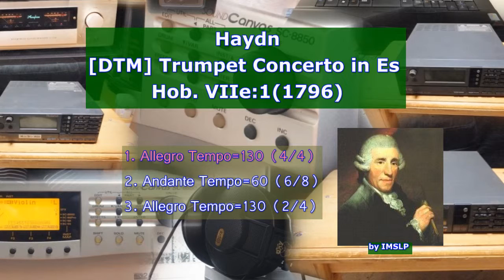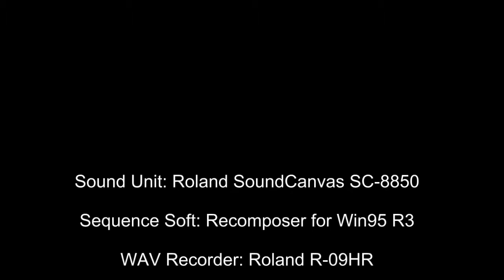[DTM] Trumpet Concerto in Es 1/3 (Haydn)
トランペットの扱いとコンチェルト形式の勉強のために入力しました。
トランペットの音色ははSC-8850のヴァリエーション番号26 Warm Trumpet2を使いました。コンチェルトの場合カデンツァをどうするかが問題になります。
今回は第1楽章のカデンツァは自作のものを使用しました。第3楽章のカデンツァは省略しました。
楽章ごとにファイルを分けています。

ヴィヴァルディの2台のトランペットのための協奏曲もアップしてありますので合わせてお聴きください。URL

(以下IMSLPより抜粋引用）

作品の表題 Trumpet Concerto, Hob.VIIe:1
作品の別名 Trumpet Concerto in E-flat major
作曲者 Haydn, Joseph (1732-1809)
作品番号等 Hob. VIIe:1
調 E♭ major
楽章数/曲数 3 movements
作曲の時期 1796
標準演奏時間 15 minutes
時代様式 Classical
楽器編成 Solo trumpet, Orchestra ( 2 flutes, 2 oboes, 2 bassoons + 2 horns, 2 trumpets + timpani + strings)

(以上IMSLPより抜粋引用）

演奏時間:5分462秒+2分31秒+4分31秒

チャンネル割り当て
A1 System Setting, Timpani (B2♭, E3♭)
A2 Fisrt Violin, Tempo
A3 Second Violin
A4 Viola
A5 Cello
A6 Contra Bass
A7 Flute
A8 Oboe
A9 Solo Trumpet in Es
A11 Fagotto
A12 Horn in Es
A13 Trumpet in Es